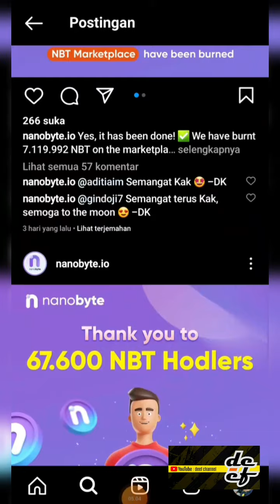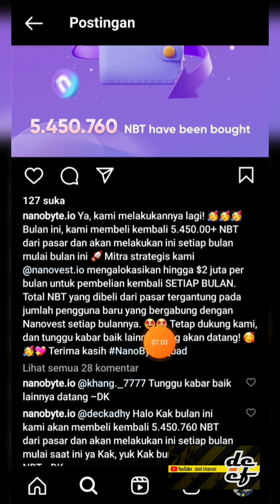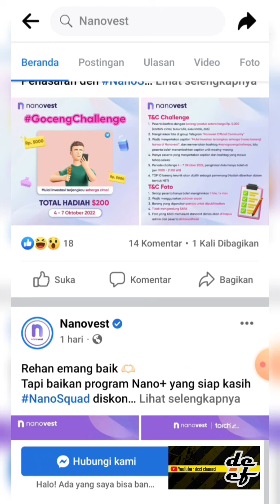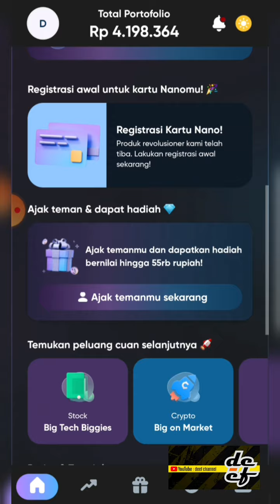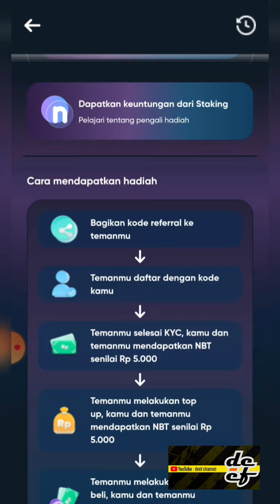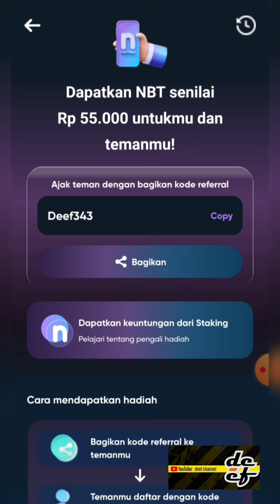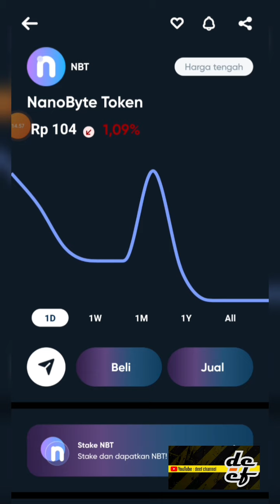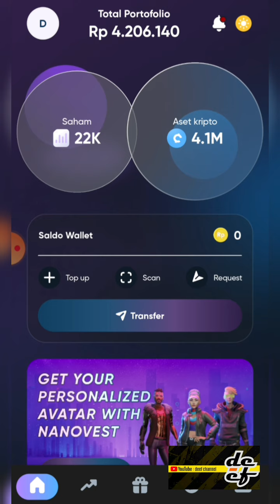SAAT INI || RECEH TAPI MANTAP❗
NANO the next Token Indonesia,

Powered by:
Bank Sinarmas

Persetujuan & Dukungan:
Kominfo RI
Kemendag RI
BAPPEBTI

KODE Referral: 👇
Deef343

DAPATKAN HADIAH DARI NEO BANK

 NEO+ Telah diawasi OJK dan dijamin aman oleh LPS.

💎 Nikmati Bonus pengguna baru dari NEO+

2. Isi Nomor Hp (hilangkan angka 0 di depan).

3. Masukkan OTP (cek SMS masuk).

4. Masukkan kode Referral  GLPW82

5. Klik Ambil Sekarang

6. Lengkapi Data anda dan verifikasi KYC.

✅TIPS VERIFIKASI DITERIMA KURANG DARI 30 MENIT

▪️Upload KTP dengan Jelas
▪️Isi Data sesuai KTP
▪️Pekerjaan boleh apa saja asal pilih penghasilan 3 juta ke atas.
▪️Foto Selfi
▪️Kalau sudah terverifikasi akan dapat sms dari Bank Neo Commerce (BNC)